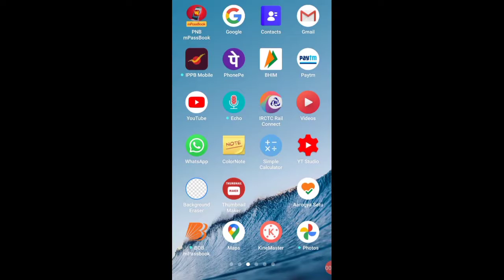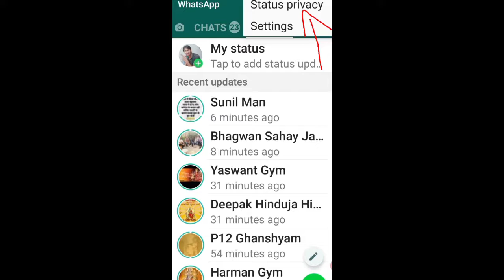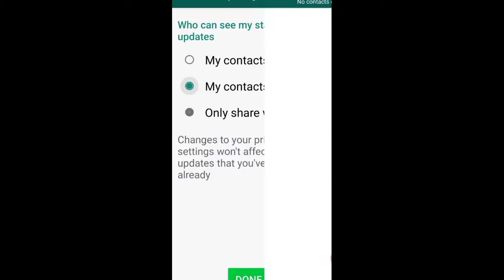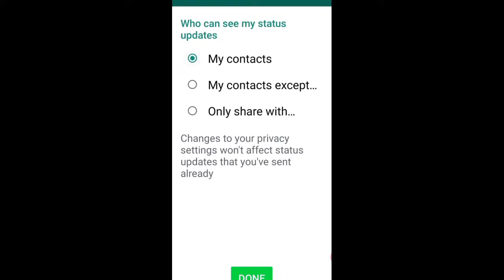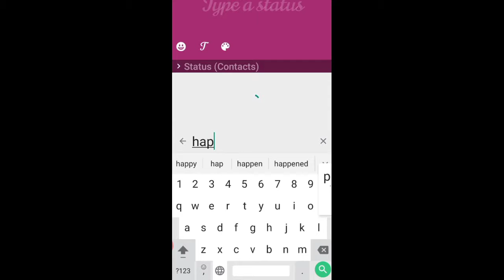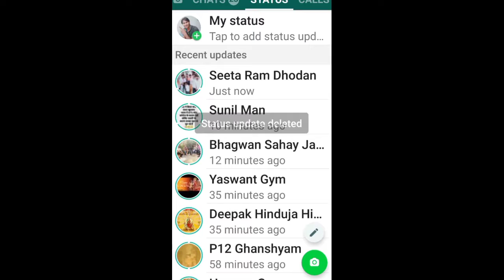whats app status privacy settings status , setting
video WhatsApp ke status ke baare me banaaya hai or apne status ko kese set katen ye is video me dikhaya gaya hai